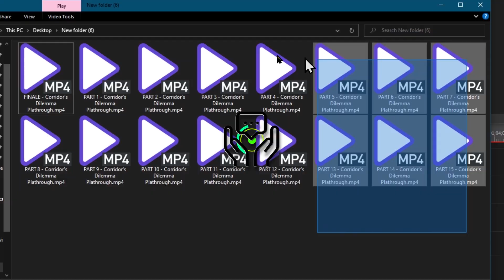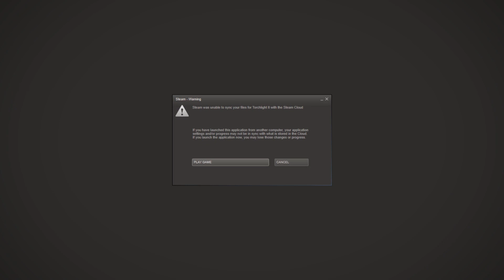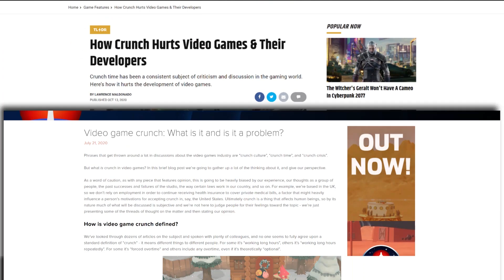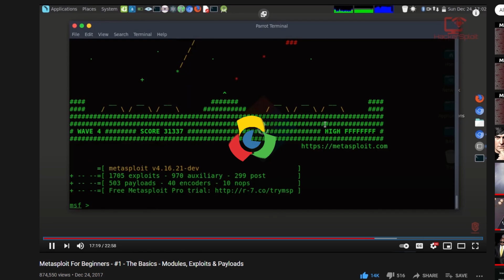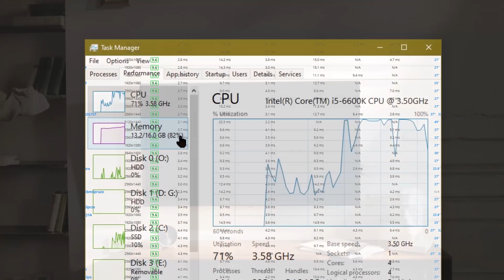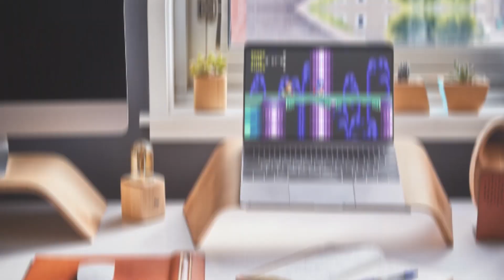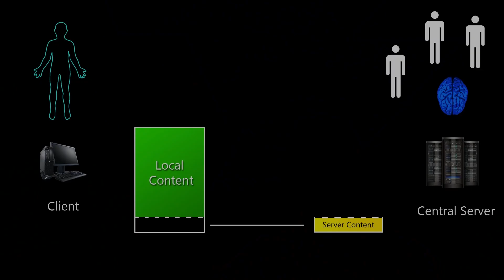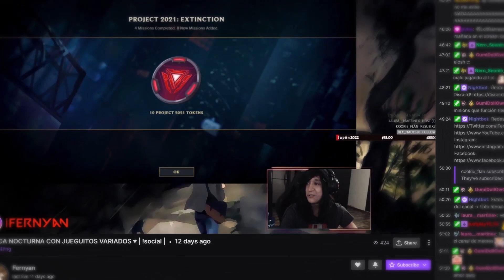Las 10 Cosas que los Gamers Odiamos | PSIMike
¡Sobreviví! Después de un largo tiempo les traigo un nuevo video.
00:00 Intro
00:38 10.-Los Spoilers
01:53 09.- Patata por computadora
02:40 08.-Cuando se te acaban las pilas
03:10 07.-Perder tu progreso
03:55 06.- Los Bugs
05:48 05.- Los tramposos
06:45 04.- ???
08:07 03.- ???
09:39 02.- ???
11:48 01.- ???
16:28 Apoya al canal